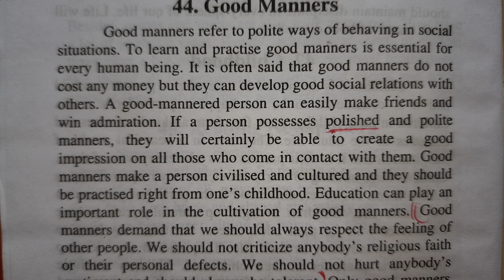Good Manners | Paragraph | A Handbook of Paragraph Writing | Professor Jahurul Islam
Paragraph
Good Manners

A Handbook of Paragraph Writing
Professor Jahurul Islam